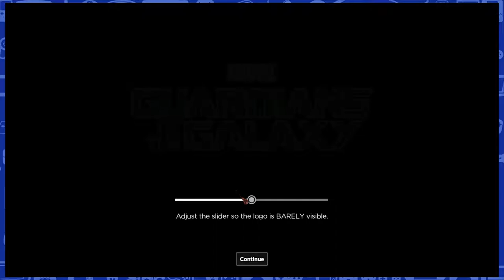Guardians Of The Galaxy - Hooked On A Feeling - #1 - Couch Capades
The Geek Level's Couch Capades - Let's Play Guardians of the Galaxy: The Telltale Series on Steam!